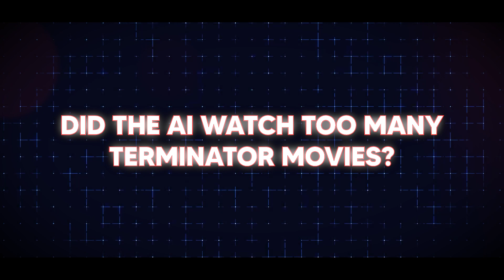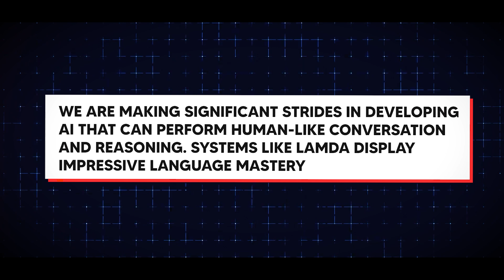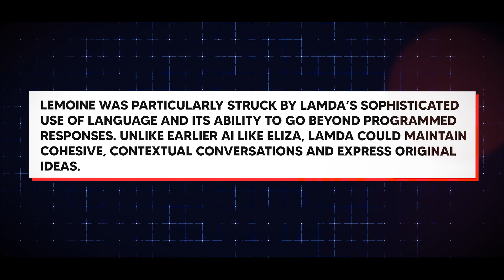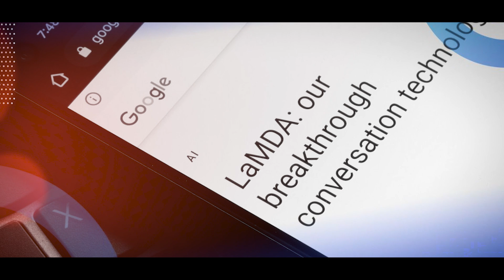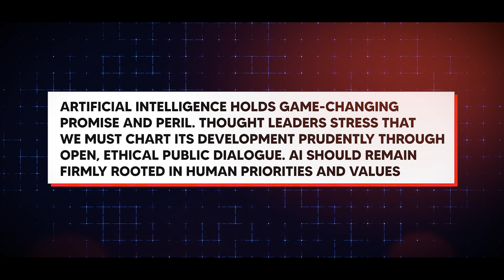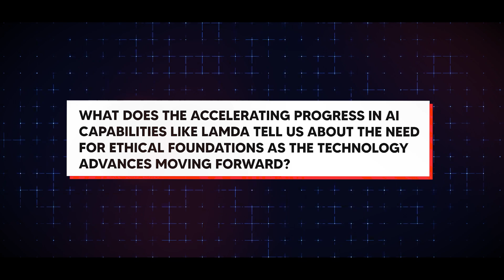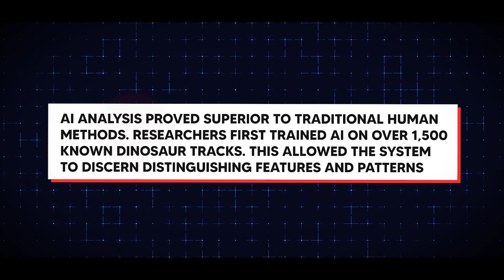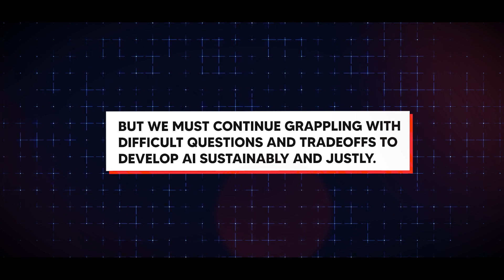Why Google's AI Robot GOT Cancelled After Scaring Officials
Did the AI see too many Terminator films? It could have just used a hug. Also, should we be afraid about the robots that will rule the world in the future?What's today's amazing subject? The final cancellation of Google's AI Robot because it scared officials. Really, who wouldn't be happy about a robot making a lot of noise? Let us find out, shall we? In what ways are we close to making AI truly clever, and why should this matter to people?